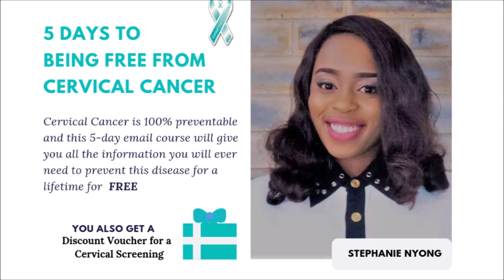Cervical Cancer: Is having multiple sexual partners the cause?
When it comes to cervical cancer, should the number of sexual partners a lady has matter? This video explains the cause of cervical cancer and also talks about the risk a lady stands with either one or multiple sexual partners.

While you find out from watching this video, Ill like you to also know that this disease is 100% preventable.  You wonder why a lot of women keep dying from this disease.

You want to really know more about this disease and how you can stay free from it?
Sign up for 5 days to being free from Cervical Cancer (FREE Email Course)